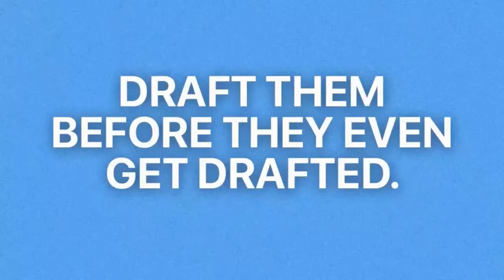2024 Fantasy Football News, Rankings, NFL Drafts Rookies Dynasty Leagues | FFPC Fantasy Football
Eric Balkman from the FFPC and guest host Bob Harris from Footballguys talk about NFL news, play "where do you stand on" some of the most impactful players in 2024 and analyze incoming NFL Rookies.  Plus - Buy, Sell or Hold for dynasty fantasy football leagues!  Join the show by dropping a comment or question in live chat!

Topics:
Intro: 00:00
An arrest warrant has been issued for Chiefs WR Rashee Rice:
Browns reworked the contract for Nick Chubb for 2024:
Titans OC Nick Holz said the team sees Tony Pollard and Tyjae Spears as “interchangeable.”:
Raiders owner Mark Davis “has given his blessing” for team to draft a quarterback:
Will TE Michael Mayer make a second year leap with Raiders?:
Packers vs Eagles in Brazil Friday Night of Week 1 of 2024 Season:
Russell Wilson “has pole position” to open the year as the team’s starting quarterback:
Where do you stand on ... Derrick Henry:
Where do you stand on ... De’Von Achane & Raheem Mostert?:

Play the 2024 FFPC Never-Too-Early Best Ball Tournament and the 2024 FFPC Never-Too-Early Superflex Best Ball Tournament. These two tournaments will run until the NFL draft and conclude on April 25th.  Drafts are available daily with two-hour & six-hour clocks, Sit & Go drafts with a 30-second clock and scheduled live drafts with a 60-second clock. Take your shot at either a $25,000 or $10,000 grand prize today!  Go to: w

Adopt an FFPC Dynasty League Orphan Team!  Discounted Teams Available in leagues from $77 to $2,500.